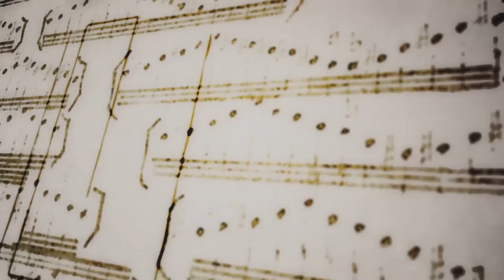IV Coloquio Formación Musical en Debate - PUENTE SONORO 1° VESPERTINO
IV Coloquio

Montevideo, Uruguay.

CONCIERTO
   CETP | UTU  - EUM

   Alumnos - 1º año vespertino
   EMT - Música
   Escuela Dr. Pedro Figari
   Prof. Julio Crisolito